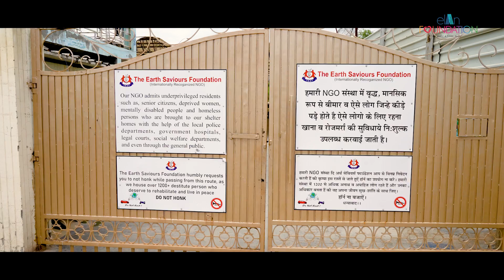Elan Visited the Shree Gurgaon Gaushala Sabha & The Earth Saviours Foundation.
On the Occasion of Rakesh Sir's Birthday, We Visited the Shree Gurgaon Gaushala Sabha For the Welfare and Care of Cows &
The Earth Saviours Foundation to Offer Relief and Support to the Underprivileged.

These Initiatives Highlight Our Efforts towards Animal Care as Well as Offering Support to People with Special Needs, Fostering a More Caring and Inclusive Community.